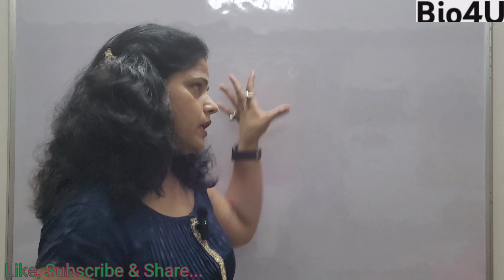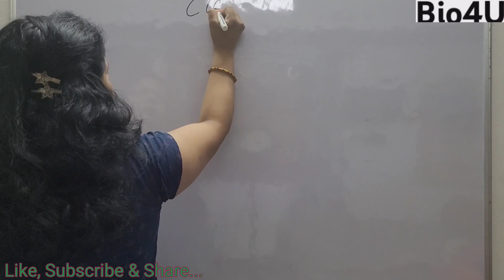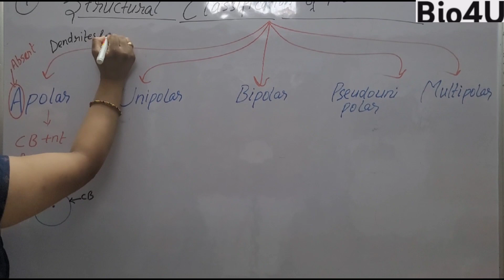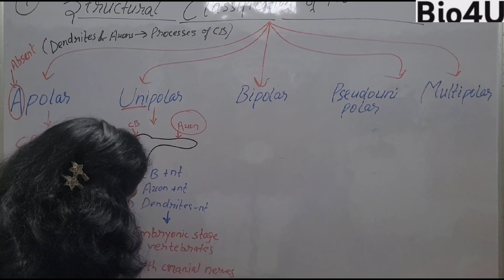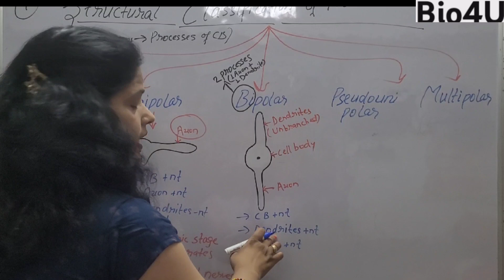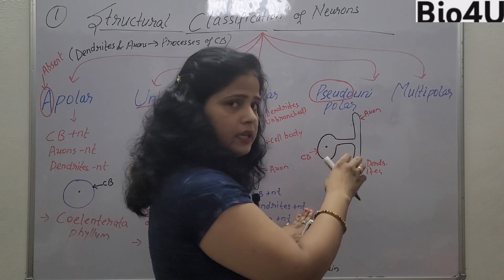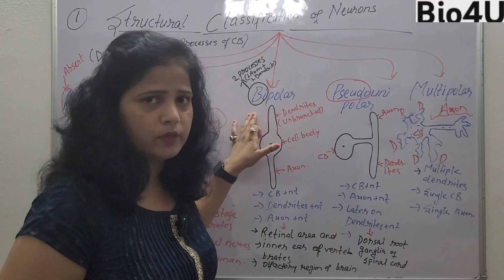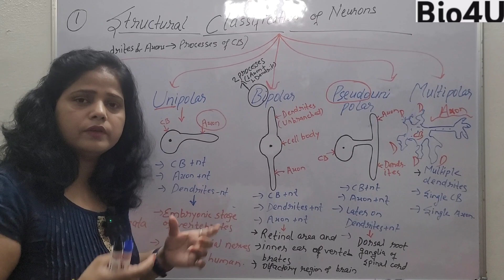Neural Control &Co-ordination@Bio4U (Classification of Neurons- structural, myelination, functional)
What are the three classification of neurons
Classification of neurons based on their morphology

Video is also related to 1. Classification of neurons by structure and function
2. Different types of neurons
3. Clasdification of neurons based on myelination
4. Apolar neuron
5. Unipolar neuron
6. Bipolar neuron